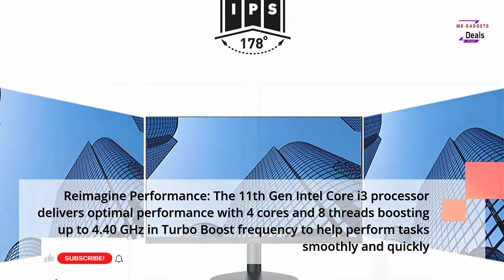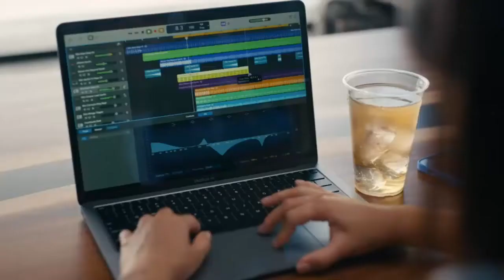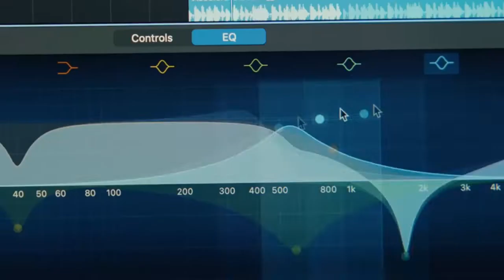Best 3 All In One Computer 2022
Best 3 All In One Computer 2022, Top 3 All In One PCS 2022, best all in one desktop 2022

HP 24-inch All-in-One Touchscreen Desktop Computer

MSI PRO AP241 All-in-One Computer Desktop

2020 Apple iMac with Retina 5K Display (27-inch, 8GB RAM, 256GB SSD Storage)